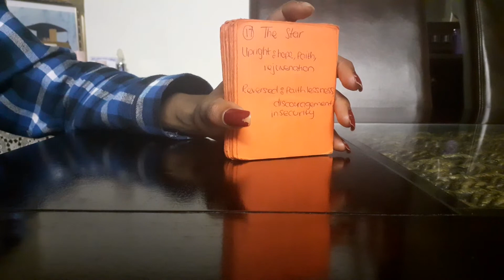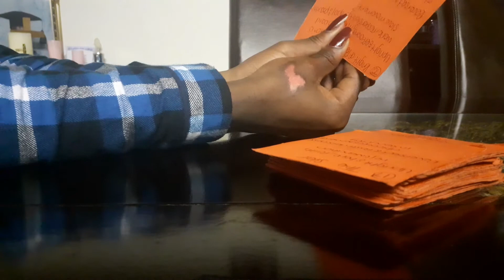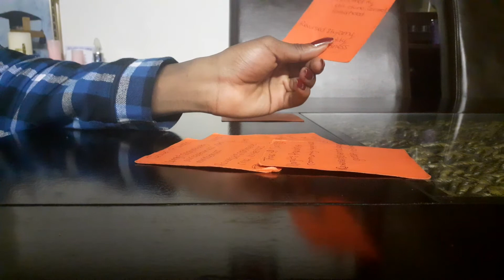Aries Weekly 22 - 27 August 2021 Angelic Guidance 👼🤓🧠 + Tarot astrokween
Hello beautiful souls 🤍🤍🦄🦄 Thank you for tuning in 🤎🤎 I really appreciate your love and support and want you to know this channel is nothing without you 💚💚💜💜💙💙 I Really enjoy delivering messages 💌. You may refer to me as Gaia 😇🤭

Personal Readings:

☆ Yes or No - $22 ❤
☆ Weekly - $200 🧡
☆ Monthly - $600 💙

Instructions:

I will get back to you as soon as I can (12 hrs - 78 hrs) As I have to meditate and cleanse 🤍🧘‍♂️🧘‍♂️🦄🦄🍃🍃. If you were moved by a reading and feel like donating, feel free beloved🤍🤍🧸🧸💜.

Caution:

°•°°•°°¡•° Beware of scammers down the comment section or anywhere.

Suhntalock ☀️❤🙏💘